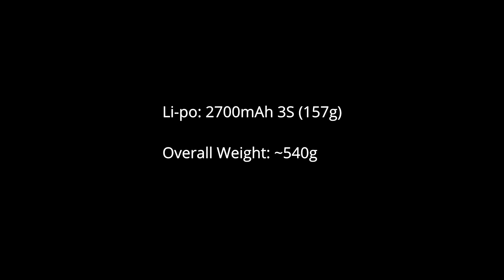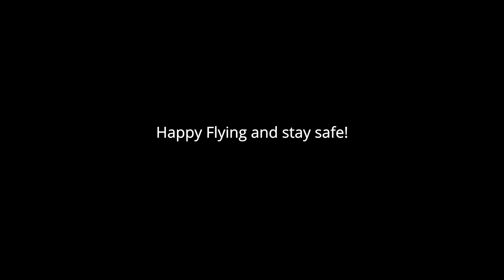TYRO 129 Long Range FPV | 16 mintues on 3S 2700mAh ONLY!! plus CRASH! | 2021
Apologies for the Angle mode which causes the video to wobble everytime I move tha pitch and roll stick. Hope you enjoy this video!

The flight time can be futher be extended. My cutoff voltage alarm was set and triggered at 3.4 Volts per cell.

Instruction Manual / Specs Sheet